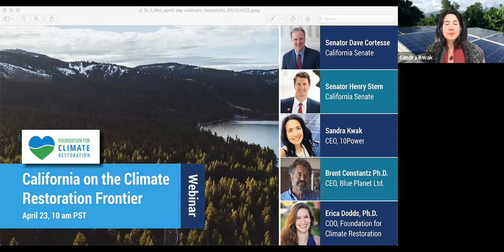California on the Climate Restoration Frontier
Climate restoration can be driven forward by advocates and decision-makers at all levels. Local and sub-national governments can play a unique role by making bold commitments and ensuring all stakeholders are involved in ensuring that climate restoration is undertaken in a just, equitable, safe, and economically viable fashion. California State Senator Henry Stern and California State Senator Dave Cortese joined Dr. Brent Constantz, CEO, Blue Planet Ltd. Dr. Erica Dodds, COO, Foundation for Climate Restoration and Sandra Kwak, CEO, 10Power discussed S.B. 582—California's initiative on climate restoration—which will contribute to job creation, climate justice, and ecosystem restoration.

LinkedIn: Foundation for Climate Restoration